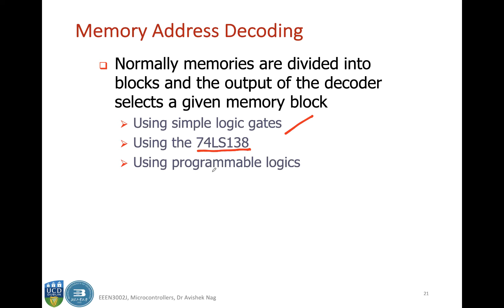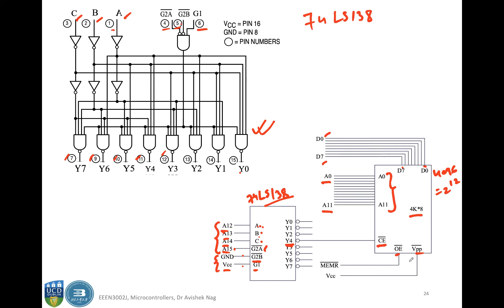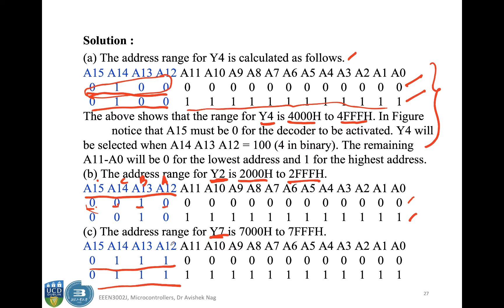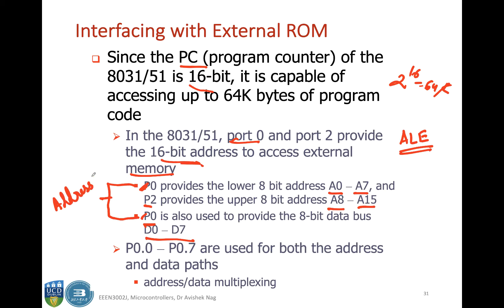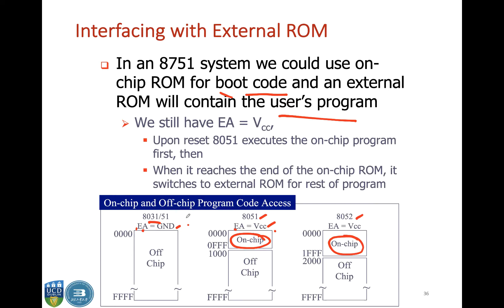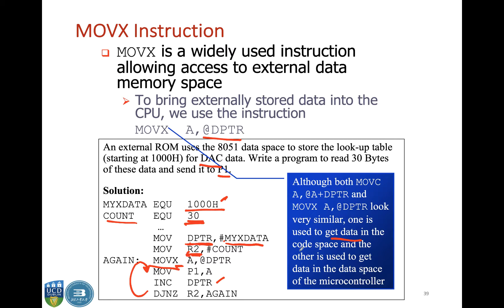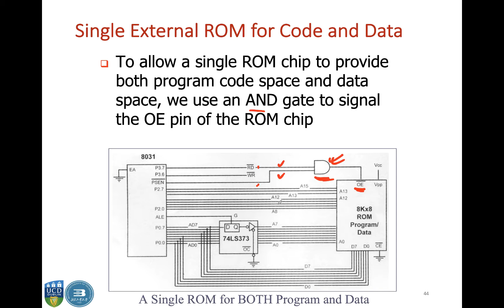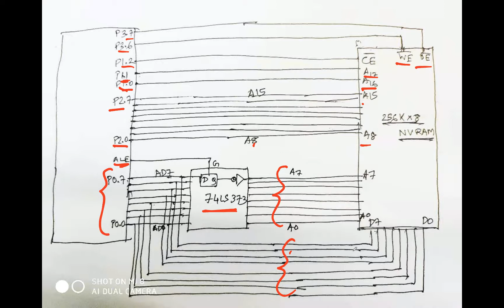micro_lec_16